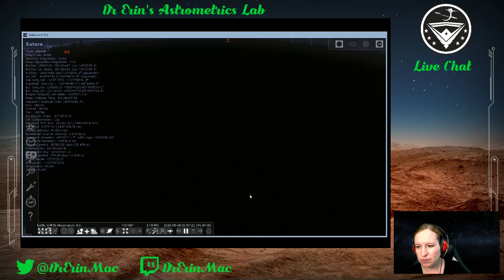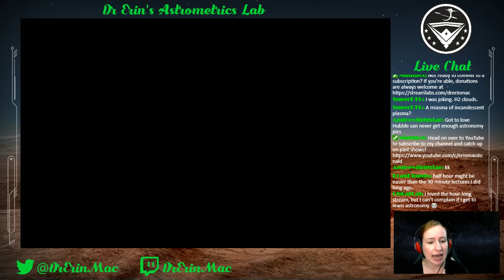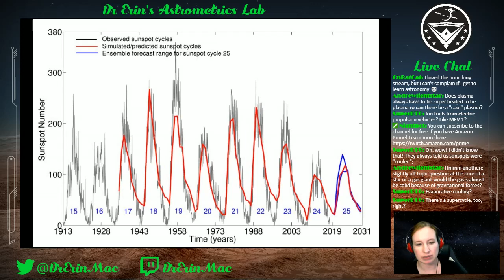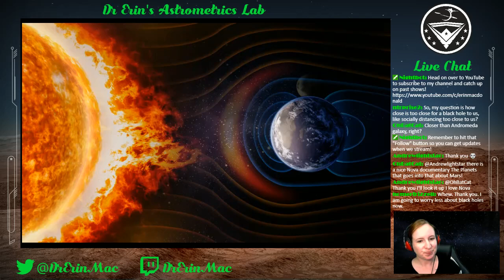Astronomy Club - Quasars and Solar Flares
Recorded on May 8, 2020 - Come join us for Astronomy Club as we discuss what's in the night sky this week, talk about Quasars, Solar Flares, Active Galactic Nuclei and more!